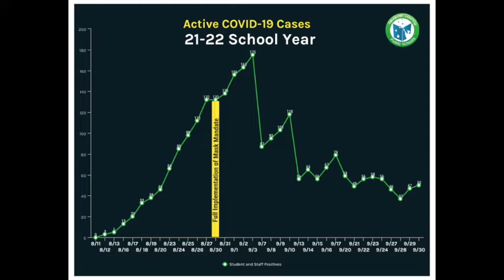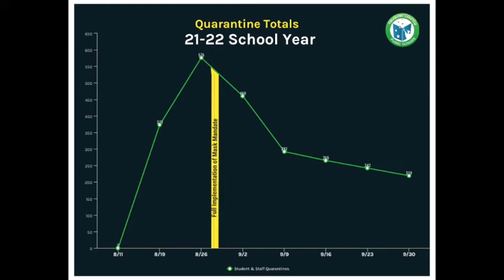Three Great Things 10 8 21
Dr. Jeck discusses three great things he saw last week.